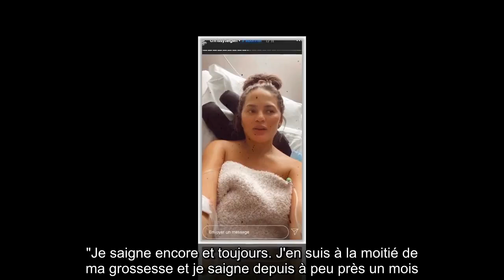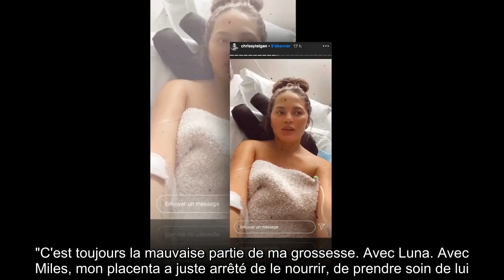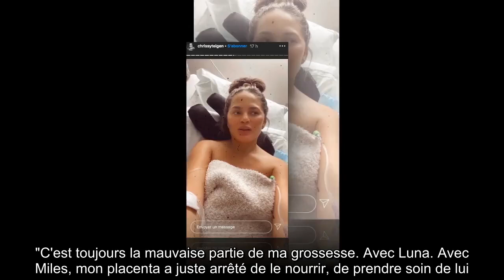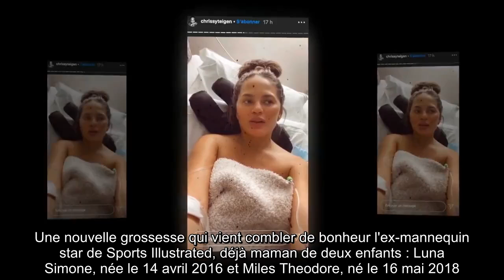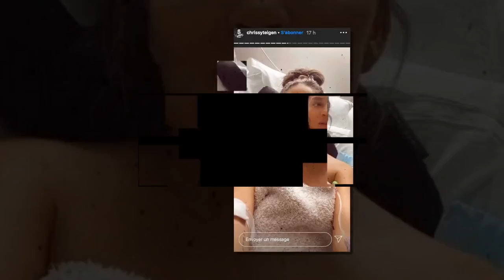✅ Chrissy Teigen enceinte et à l'hôpital : la femme de John Legend donne de ses nouvelles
✍  La troisième grossesse de Chrissy Teigen n'est pas de tout repos... Ce lundi 28 septembre, l'épouse de John Legend a été hospitalisée en urgence à l'hôpital des stars, le Cedars-Sinai Medical Center de Los Angeles. Depuis plusieurs semaines, la mannequin enceinte de son troisième enfant est victime de saignements intenses qui l'obligent à rester alitée. Et c'est pour cela qu'elle a dû être transférée dans cet établissement. "Je saigne encore et toujours. J'en suis à la moitié de ma grossesse et je saigne depuis à peu près un mois. C'est bien plus que vos règles habituelles les filles (...), à chaque fois que je vais dans la salle de bains je saigne, quand je suis allongée, je saigne", expliquait-elle sur Instagram. A l'hôpital, elle a reçu deux transfusions sanguines. En direct de son lit, Chrissy Teigen a donné de ses nouvelles et de son futur garçon, "en parfaite santé" : "J'ai eu ma première transfusion sanguine, qui semble tellement plus dramatique qu'elle ne l'est. C'est comme un ...